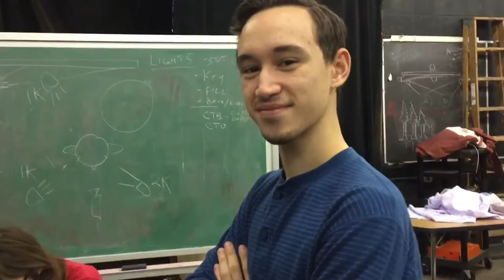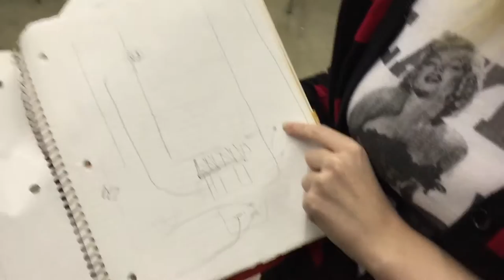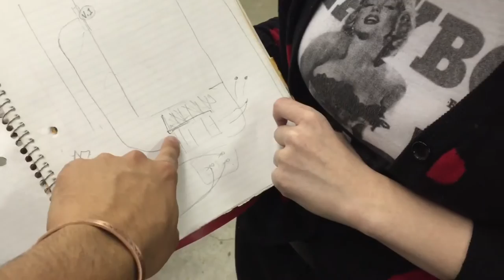The Making of BULLEE - Daily Vlog 9/28/15 Part 2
Behind the scenes of our second Filmmaking class project. Behold the next Scorseses and Coppolas, right here in this video!!!

With special guest stars and filmmakers Cyrus Segura, Matthew Rosa, Julie Dunic, Caroline Hartman, and Nina Martine Sønsteby.